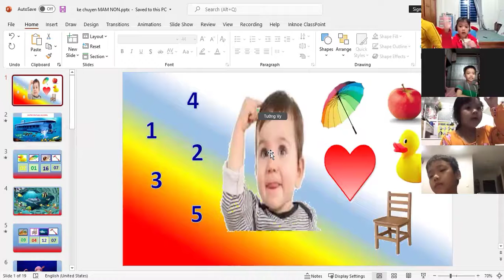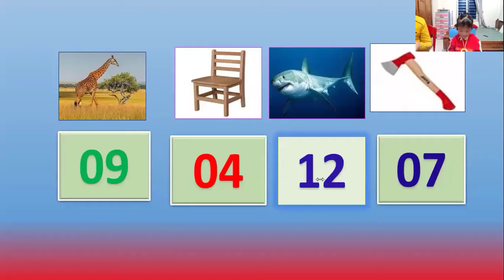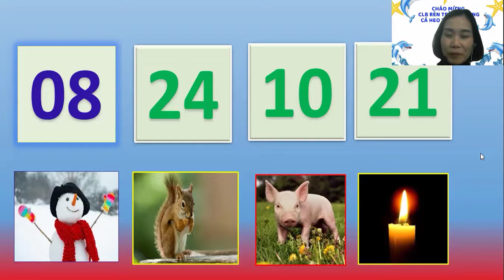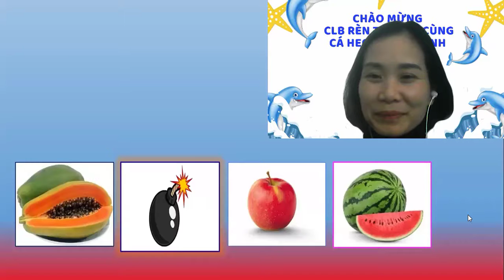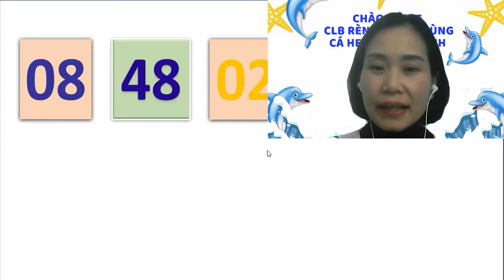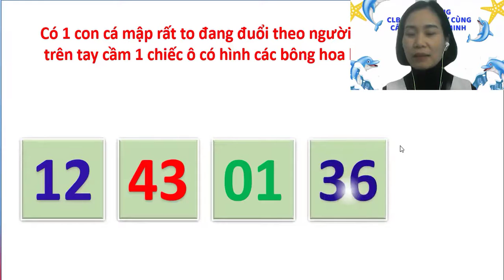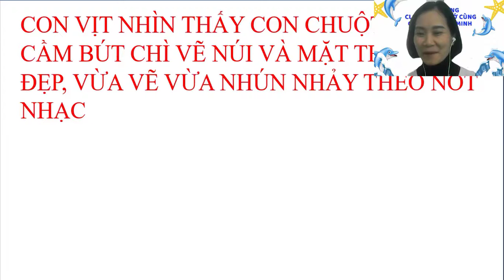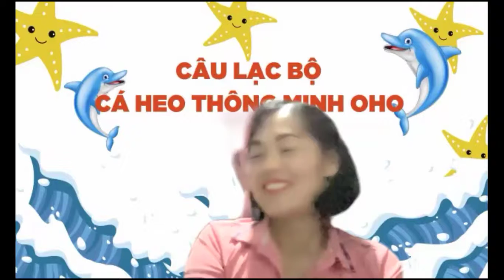RÈN LUYỆN CÙNG CLB CÁ HEO THÔNG MINH BUỔI 8